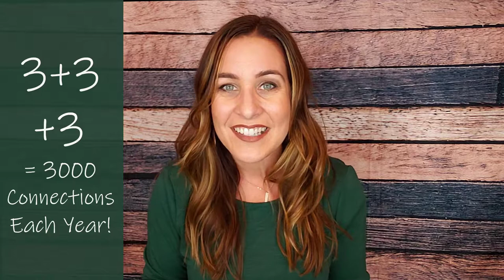The Secret to Direct Sales Success (It's not selling!)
Join the wait list for the Modern Direct Seller Academy